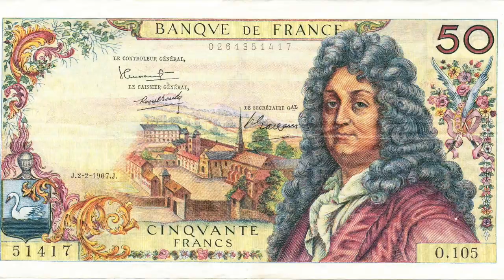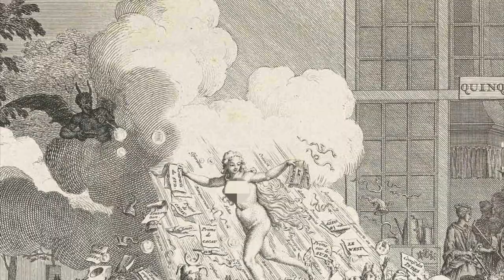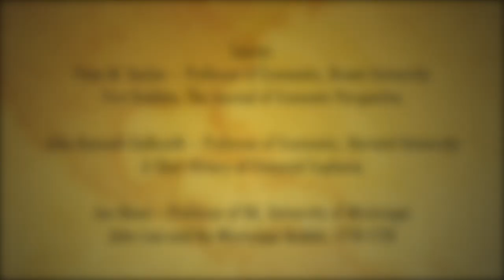Economics Documentary: The Financial Collapse That John Law Built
Learn about one of histories earliest financial collapses, architected by gun-slinging Scottish Economist John Law. Watch how the controversial economist wheeled and dealed his way to power and prestige — and how it all came crashing down.